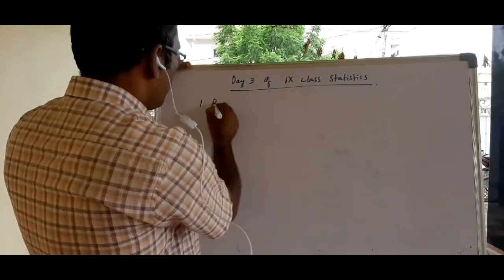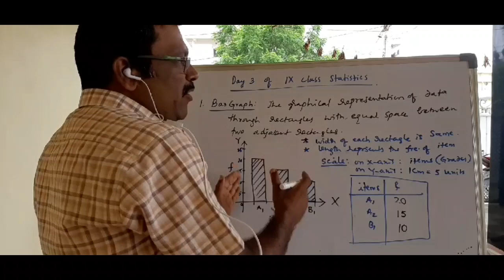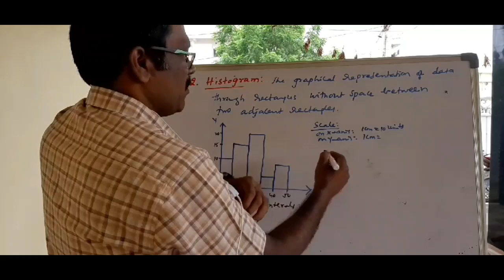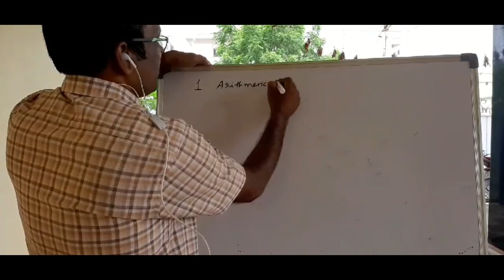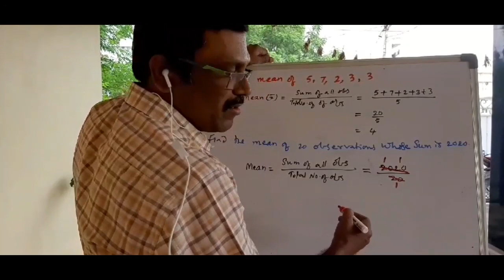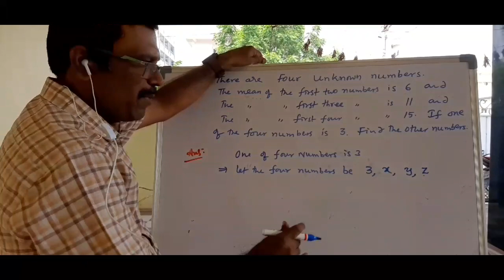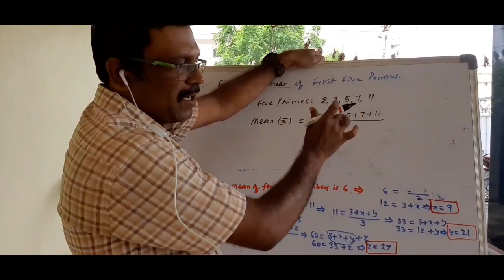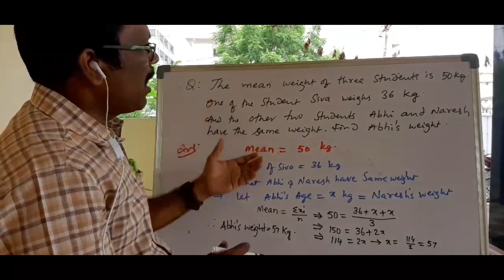IX, EM STATISTICS, Day 3 By T